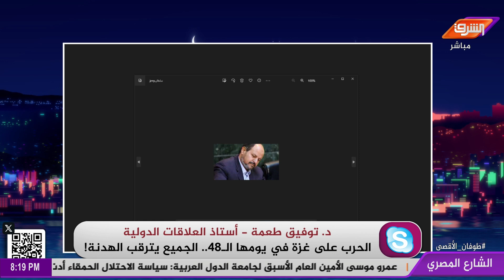د. توفيق طعمة : الهدنة في غزة هزيمة للاحـ تلال .. تفاصيل مثيرة